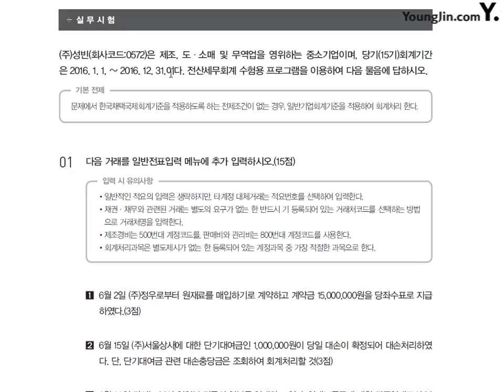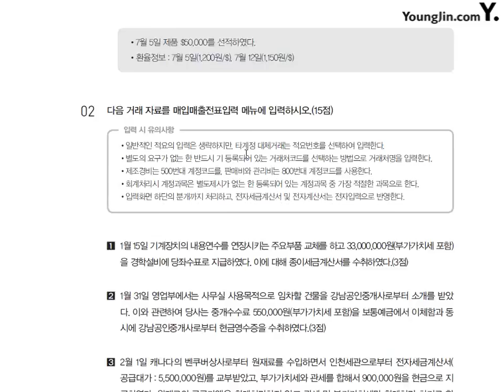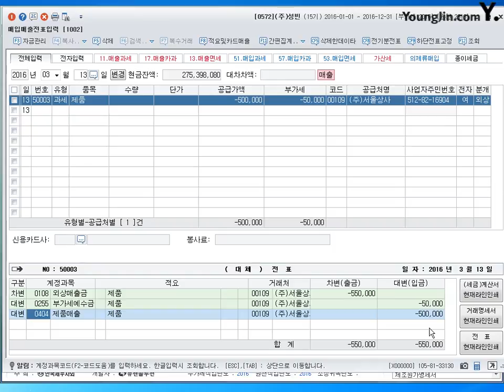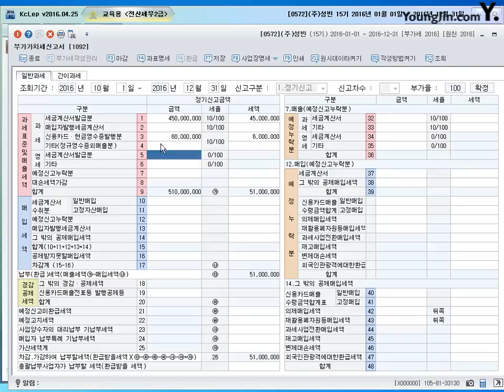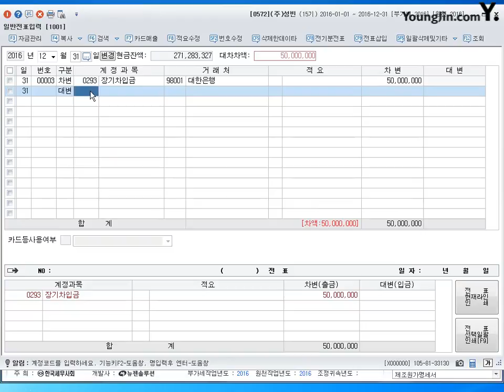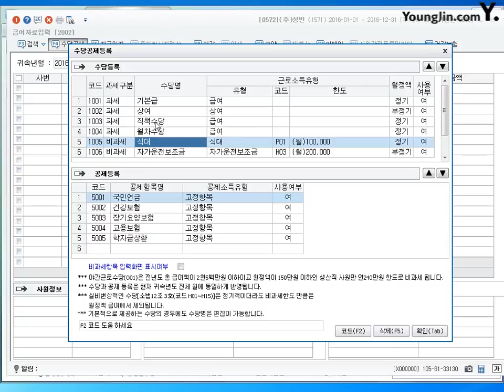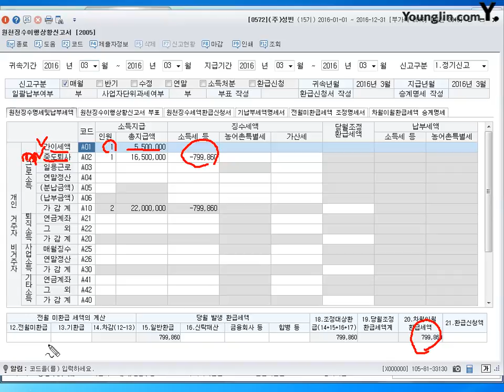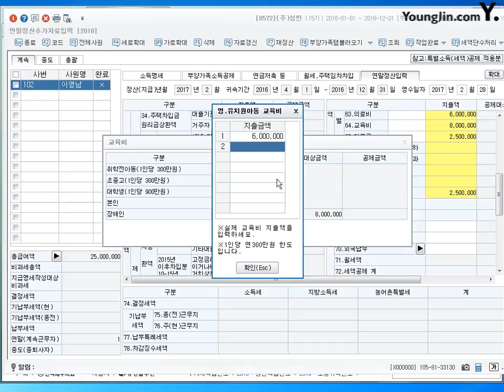[기출] 실무시험-2013년 12월 1일